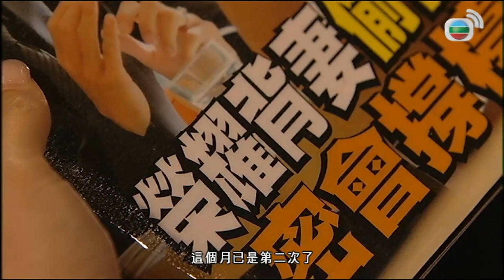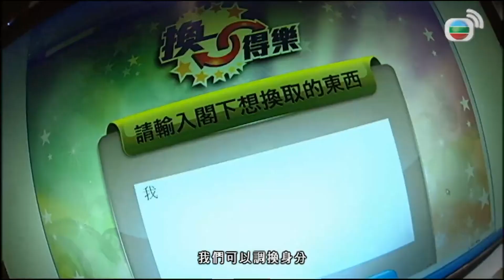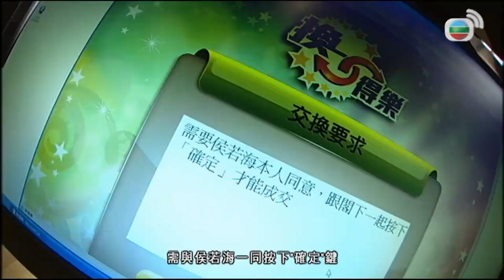換樂無窮｜交換願望後的代價就是發現老公一直在包小三！！還很自豪的說用我錢養小三好爽！！｜胡杏兒、李施嬅、李詩韻、李思捷、王浩信｜港劇精華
[港劇精華] 換樂無窮 (胡杏兒、李施嬅、李詩韻、李思捷、王浩信)｜交換願望後的代價就是發現老公一直在包小三！！還很自豪的說用我錢養小三好爽！！｜【換樂無窮】粵語中字完整版

簡介：典型師奶仔范淑香(胡杏兒 飾)生活忙碌辛勞，工作以外還要照顧家人，淑香多年來為家庭勞心勞力難免產生倦意，家人未有體諒令淑香倍感委屈。淑香的知己好友侯若海李施嬅 飾)嫁入豪門，與飲食集團太子爺榮耀(王浩信 飾)展開童話式婚姻，生活幸福美滿。一次偶然機會，淑香在圖書館內登入了一個不可思議的神奇網站，能讓她隨心所欲。期間淑香曾為弟弟換取名校取錄資格，又以自己運氣為大姑奶顧家琴(湯盈盈 飾)換來負心男友回心轉意，所有願望果然一一達成，但實情卻並非盡如人意：考進名校的弟弟無法適應新的學校生活，因而顯得悶悶不樂；家琴的負心男友竟是為了奪取孩子才假意回心轉意，家琴更萌生想不開的念頭…